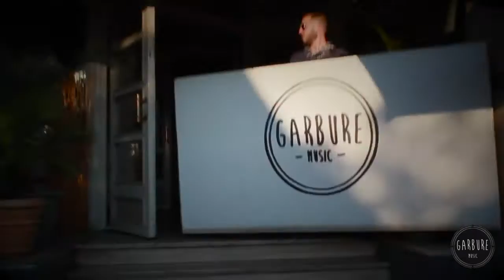GARBURE MUSIC/L'AVIATOR/FETES DE LA MADELEINE 2015